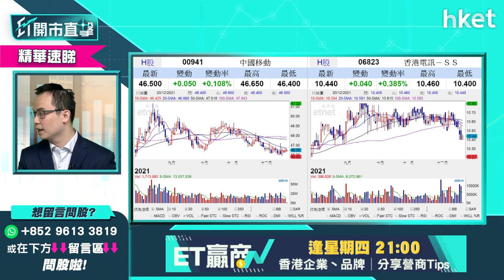【ET開市直擊】（精華）加息會否影響高息股？談中移動941 vs香港電訊6823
加息對高息股投資價值有否影響？談中移動（00941）及香港電訊（06823），耀才證券研究部經理譚智樂（Arnold）為你分析，立即收看／收聽：